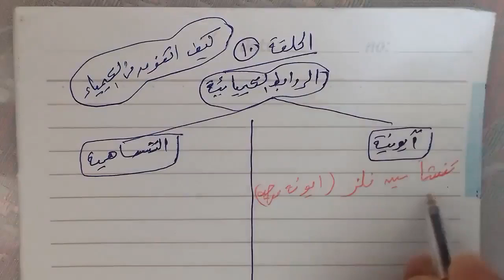الاحتراف فى العلوم والكيمياء( 3) من الصفر للجامعة لجميع المراحل د.مصطفى رجب دمياط الجديدة٠١١٤٩٦٠٠٨٤٩